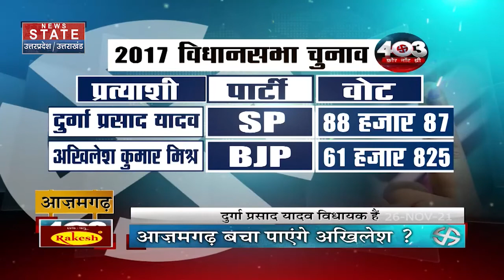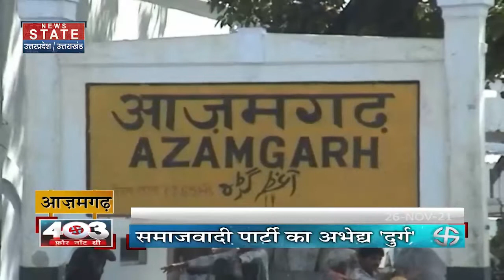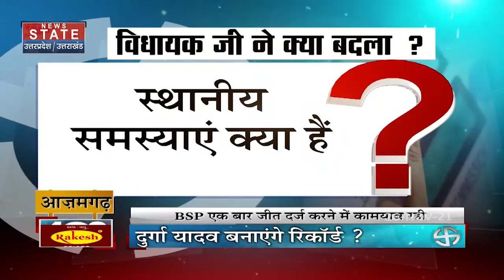403 फोर नॉट थ्री : Uttar Pradesh चुनाव में विधानसभा क्षेत्र आजमगढ़ का क्या है मिजाज?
Uttar Pradesh चुनाव में विधानसभा क्षेत्र आजमगढ़ का क्या है मिजाज? देखें रिपोर्ट

News State Apps डाउनलोड करें:
Download Android and iOS Apps for more updates: